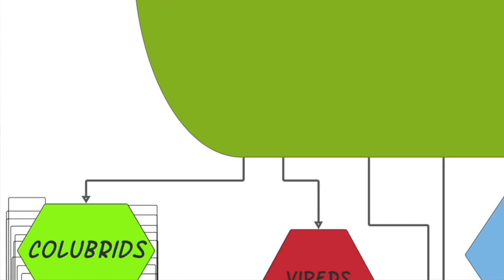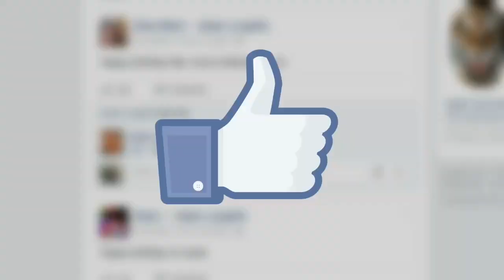The FASTEST Snake in the United States?!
This is the Coachwhip, the fastest snake not just in Utah, but in the entire United States! After filming this video, I saw a second one that was almost a foot longer than this one and was too fast for me to catch. These snakes can be incredibly variable in appearance and the ones in Utah in my opinion, are rather unique.

Keep in mind I am highly knowledgeable on this subject and I know how to work with these animals. Never try to physically interact with these animals unless you are a trained and/or experienced professional.

This video was made possible with Storyblocks stock footage and audio (not sponsored). Money well spent to help create quality content.